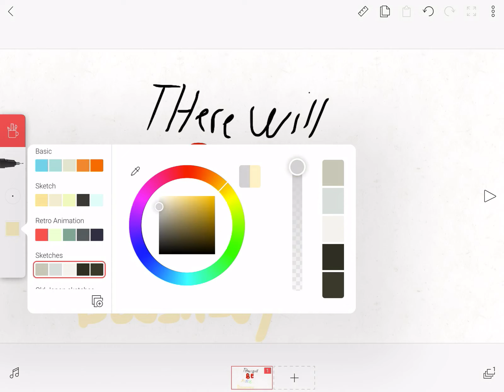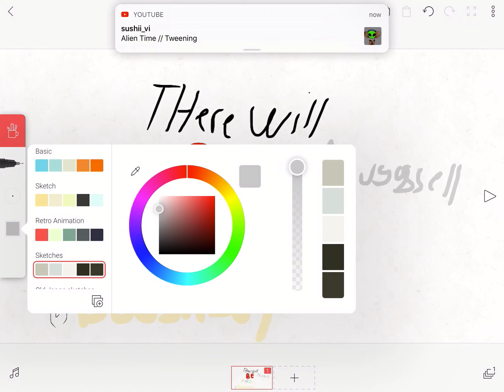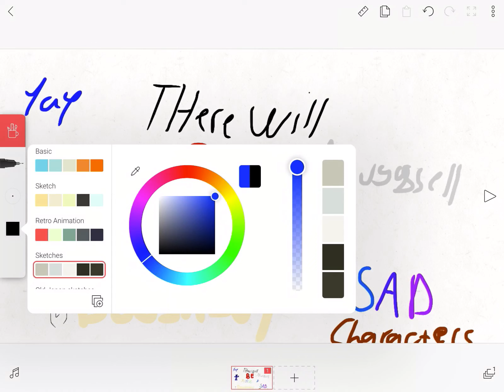There will be new doughboy/mugssell and SAD characters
If you have any names or ideas for characters.